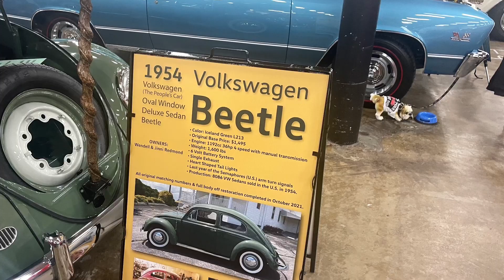Unofficial cabin fever 2023 car motorcycle show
First car show of 2023